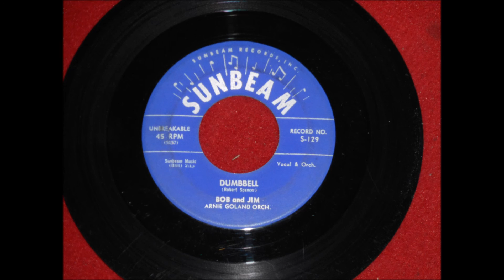Bob and Jim - Dumbbell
supreme R+B-Rocker Coasters style. This is the A-side of even great "Mr. Mailman" but totally different style. Accompanied by Arnie Goland Orch.